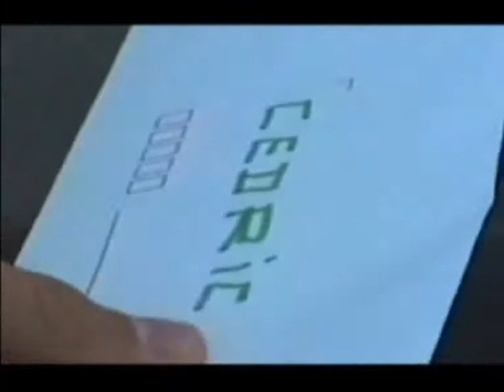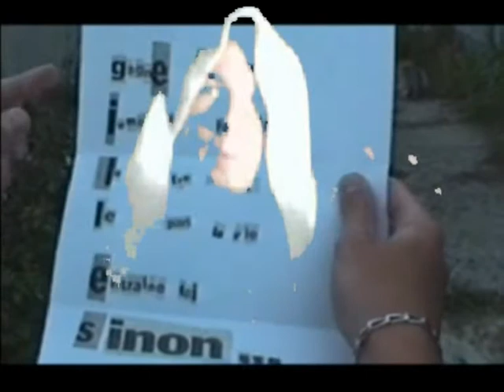2 Flics a Gagny Prologue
Voici le tout début de l'épisode de 2 Flics à Gagny avec le Pré-générique de la lettre et le générique.